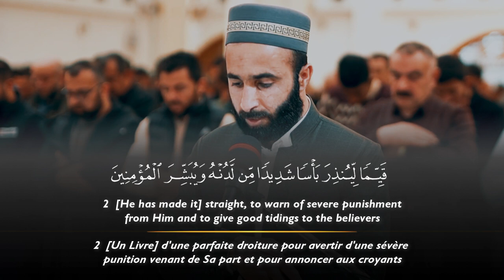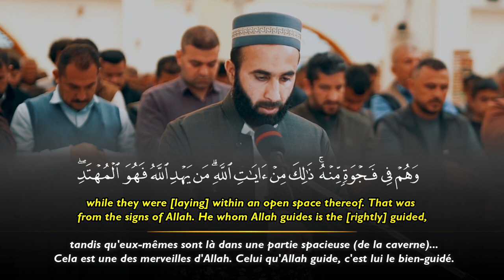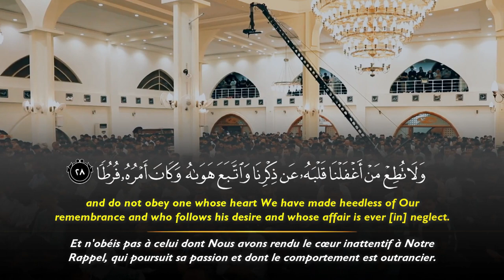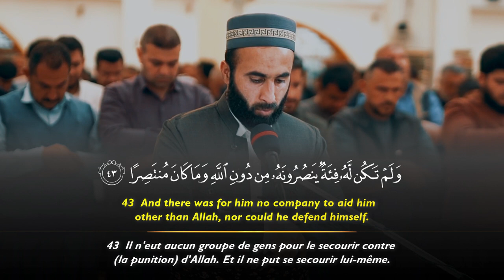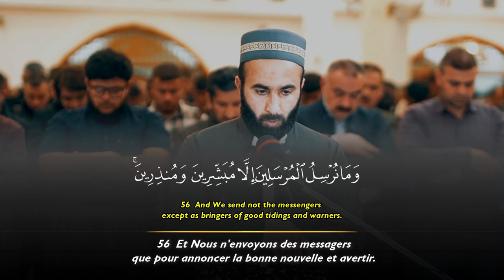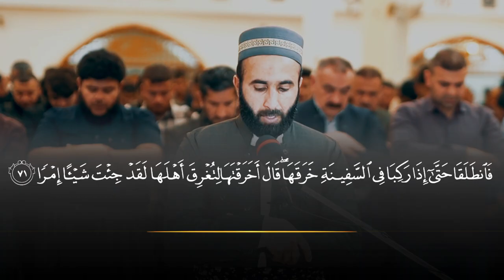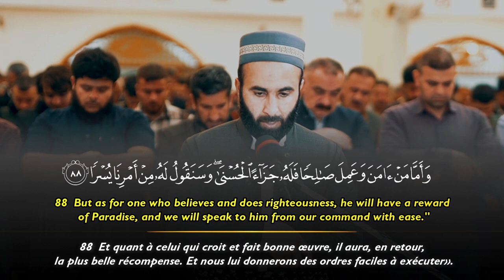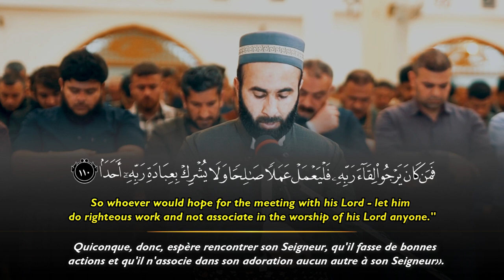Surah Al Kahf - Soran Sidiq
Recitation & Tafseer سورة الكهف سوران صديق

And of the surah in which the Cave is mentioned,
which is all Meccan except for two Medinan verses in which
‘Uyaynah Ibn Hisn al‐Fazari was mentioned,
and it consists of 111 verses, 1,567 words and 6,460 letters: